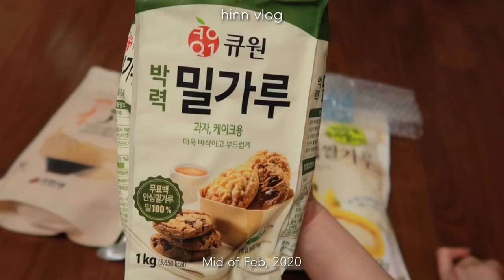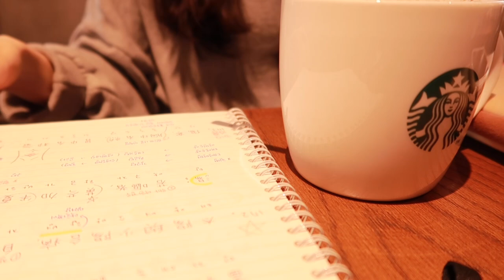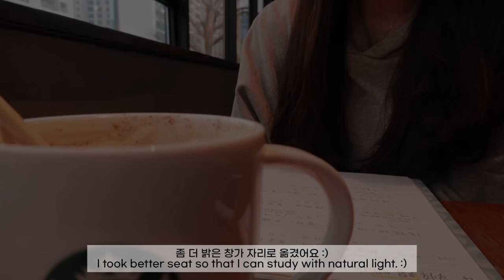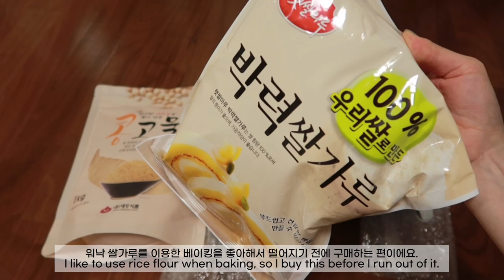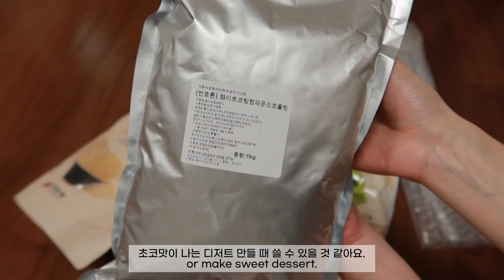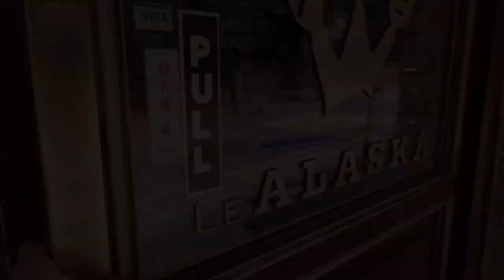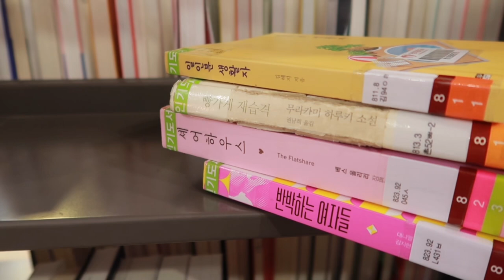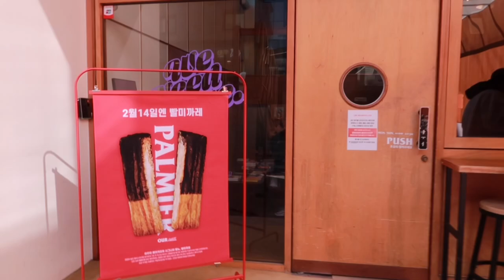eng) VLOG | 힐링 가득 일상 브이로그 ✨ | 대학생 방학 브이로그 | 발렌타인데이 유기농 초콜릿 선물 🍫 | 카페투어 ☕️ | 요리 🍽 | student vlog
오늘은 간단하게 집에서 디저트 타임도 갖고 카페투어도 하는 일상을 가져왔어요!
밖에 오래 있기 아직은 추운 날씨라 제대로 집순이 생활을 하고 있는 듯 해요 :-)
2월도 이제 일주일 남았네요! 😲
다들 따뜻한 한 주 보내세요 🙏🏻 감사합니다~

Hi guys~ 🤗
Today’s vlog is about my dessert time at home, going cafe and unboxing some products!
It’s still cold here in Korea, so I’m having most of the time at home :-)
It’s already last week of February! 😲
Have a nice week. 🙏🏻 Thank you.

⭐️ 떼르드글라스 제품은 업체로부터 전달 받았습니다.

🎶 BGM